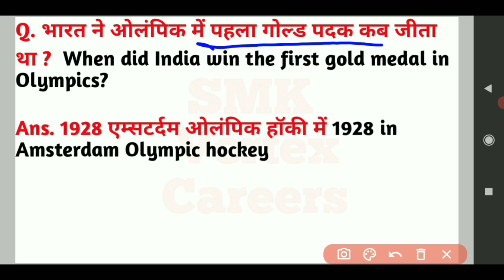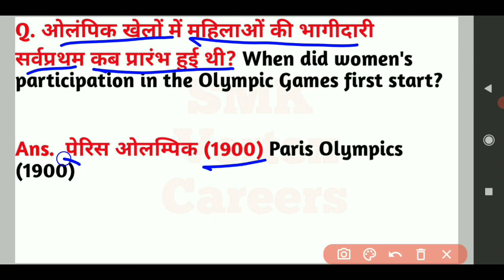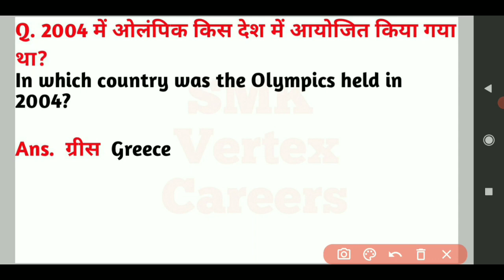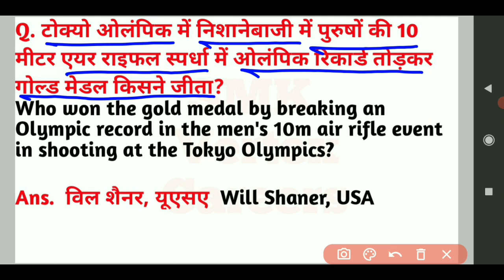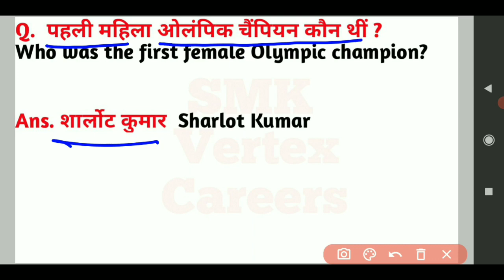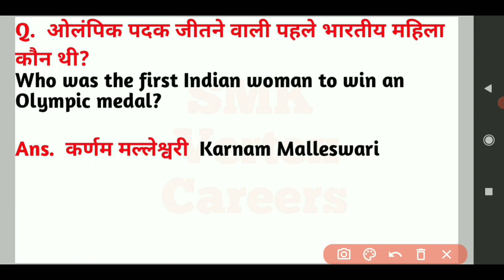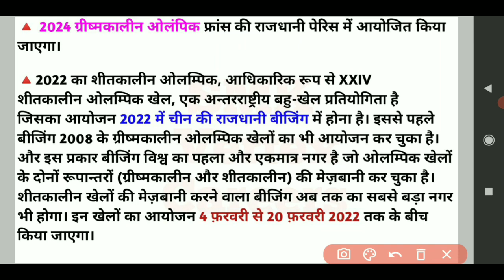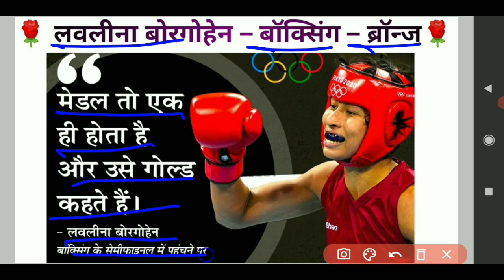Tokyo Olympic 2020(start 2021) टोक्यो ओलंपिक 2020.For SSC, Bank, Railway, UPSSSC–PET,UPPSC,UPSC etc.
टोक्यो ओलंपिक से संबंधित सभी प्रश्न को सम्मिलित किया गया है

1) टोक्यो ओलंपिक खेल 2020, स्टार्ट– 2021
2) टोक्यो ओलंपिक से संबंधित सभी प्रश्नों
3) Tokyo Olympic games 2020, start–2021
4) tokyo olympic games 2020,
5) tokyo olympic games 2020 pc
6)  tokyo olympic games 2020 video game,
7)  tokyo olympic games 2020 india,
 8) tokyo olympic games 2020 medal tally,
9)  tokyo olympic games 2020 medal table
10)tokyo olympic games 2020 medal list
12)tokyo olympic games 2020 video game
13)800m freestyle olympic games tokyo 2020
14) Tokyo Olympic games India

1.daily current affairs in hindi
2.daily current affairs pdf
3.daily current affairs for upsc
4.daily current affairs quiz
5.daily current affairs in hindi for upsc
6.daily current affairs in hindi pdf
7.daily current affairs 2021 in hindi
8.डेली करंट अफेयर्स इन हिंदी
9.डेली करंट अफेयर्स क्विज इन हिंदी
10.डेली करंट अफेयर्स जीके
11.डेली करंट अफेयर्स टुडे
12.डेली करंट अफेयर्स ऑनलाइन स्टडी
13 daily current affairs,
14.daily current affairs study
15.daily current affairs for bank exams,
16.daily current affairs for upsc,
17.daily current affairs Shiv Mangal Sir
18.daily current affairs for Bank, SSC, RAILWAY, UPPSC, UPSC, UPPSC, Utkarsh classes, UP CONSTABLE, Kumar Gaurav, UPSSSC-LEKHPAL, UP SI, UPSSSC-PET,SSC GD,AND all oneday competitive examination.

up special

UP all exam

My Telegram channel so Join it
डेली करेंट अफेयर्स के साथ सभी प्रतियोगी परीक्षाओं के लिए महत्त्वपूर्ण जीके विडियो भी अपलोड किए जाते हैं।पीडीएफ भी ।

अगर हमारी मेहनत आप लोगों को अच्छी लग रही है तो प्लीज हमारे चैनल को आप लोग सब्सक्राइब जरूर करिये एवं लोगों के पास शेयर भी करिए ताकि हम और अच्छा वीडियो बनाएं आप लोगों तक पहुंचाने के लिए 👍🙏🙏🙏🙏

शिव मंगल सर (उत्तर प्रदेश प्रयागराज)🥰🥰🥰🥰☺️👍